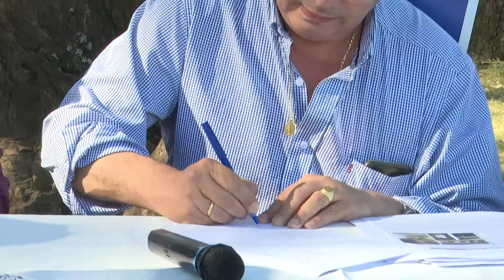Ministro de Transporte y Obras Pública, en Santa Clara de Olimar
Imágenes de la firma de un convenio social entre el Ministerio de Transporte y Obras Públicas y la Intendencia de Treinta y Tres.